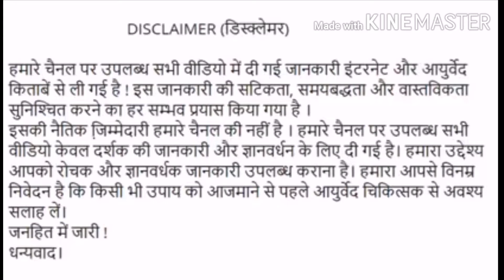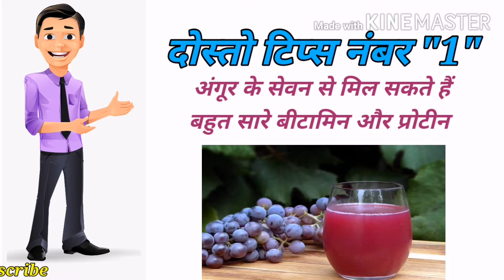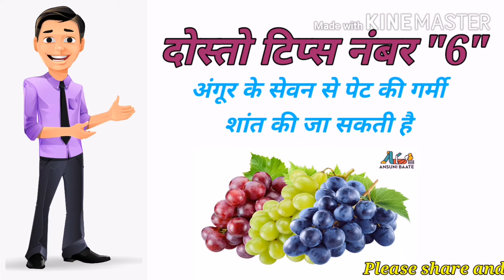अंगूर खाने के फायदे Health Benefits of eating grapes from health mani letest video 2020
Angur khane ke fayede,Angur khane ke fayede aur nukshan,Angur khane ke fayede in pregnancy,Agur khane ke fayede batao,Angur khane ke fayede kya hai,Angur khane ke fayede video,खाली पेट अंगूर खाने के फायदे,अंगूर खाने के फायदे एनीमिया के लिए,अंगूर खाने के फायदे हार्टअटैक के लिए,अंगूर खाने के फायदे खून बढ़ाने के लिए,अंगूर खाने के फायदे फोड़े फुंसीयों,अंगूर खाने के फायदे बीटामिन और प्रोटीन के लिए,अंगूर का सेवन आँखों के लिए,अंगूर का सेवन पेट की गर्मी के लिए,Health mani